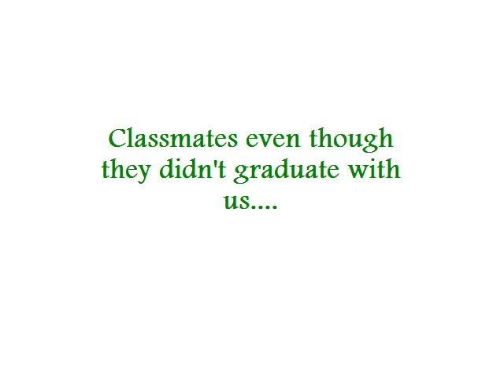Cornwall Central High School - Class of 1969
Slideshow of CCHS Class of 1969 - see how many you remember!